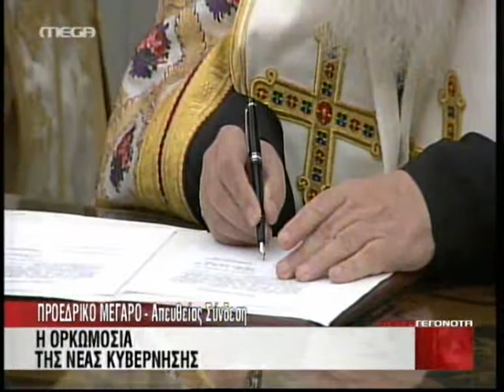Υπογραφές και χαμόγελα εν αναμονή των μελών της κυβέρνησης για την ορκομωσία, 11 11 2011